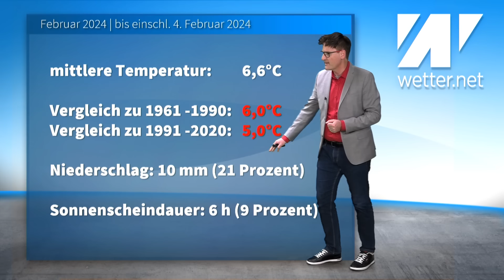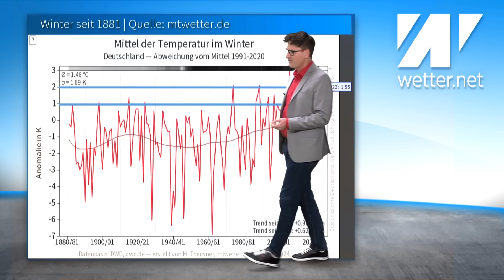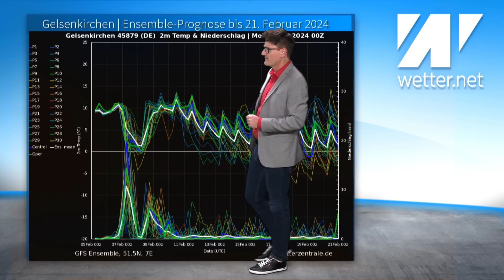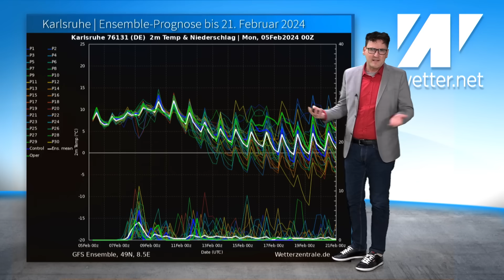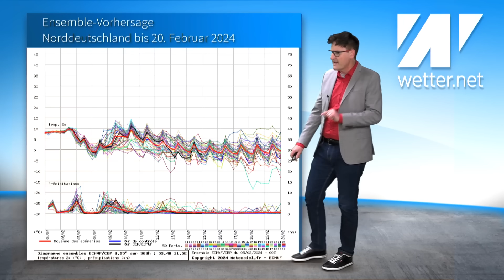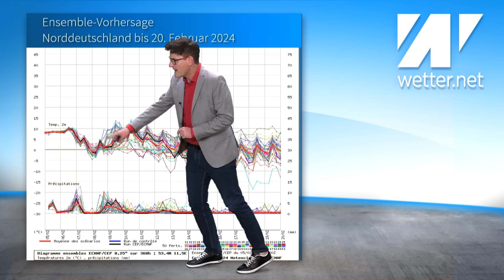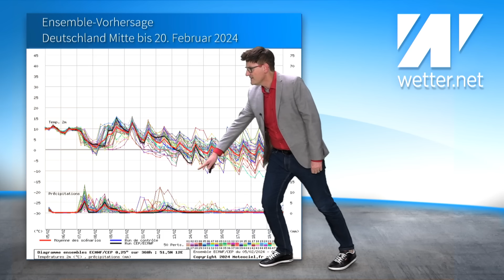MILDWINTER! Mini-Wintereinbruch mit Schnee und Glätte! ECMWF sagt zum Winter nur noch "VIELLEICHT"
Das aktuelle Wetter für Deutschland vom 5. Februar 2024

Wir sind mal wieder drin in einem klassischen Mildwinter, wer das aktuell noch immer abstreitet, dem ist nicht mehr zu helfen. Aktuell hat der Winzer 2023/24 im Vergleich zum neuen Klimamittel der Jahre 1991 bis 2020 bereits eine Abweichung von +1,6 Grad. Das CFS-Modell der NOAA hatte im Sommer mit einem Winter mit einer Abweichung von 1 bis 2 Grad gerechnet. Da liegen wir aktuell genau drin. Sollte diese milde Wetterlage aber anhalten, könnte die Abweichung sogar auf mehr als 2 Grad ansteigen. Das sind die Fakten. Da gibt es auch keine anderen Schlüsse draus zu ziehen. Warum das nun so ist, das steht auf einem anderen Blatt Papier. Die nächsten Tage gehen sehr mild weiter. Nur eine kleine Region bekommt für 2 oder 3 Tage kühleres Wetter, doch ab Freitag ist es dann meist überall wieder sehr mild und wechselhaft. Selbst die Hoffnung für alle Winterfreunde um Mitte Februar 2024 bröckelt jetzt so ein klein wenig dahin. Aber keine Sorge. Wahrscheinlich kommt der Kältenachschlag spätestens dann, wenn bei uns wieder mal alles in voller Blüte steht, das kennt man ja schon (Ironie. )